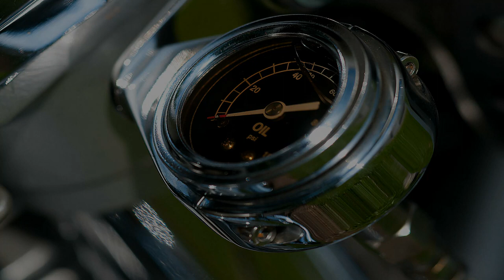Motorcycle - Classic Guitar Blues.